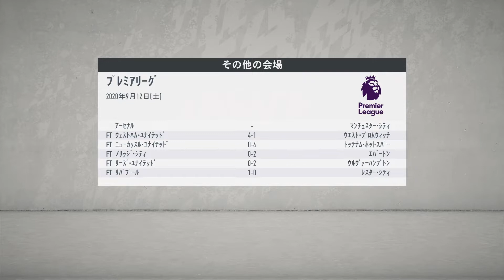FIFA20 Real Face Career Bristol City #16 PL MATCH DAY VS Burnley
FIFA ®︎EAL FACE CHANNEL VIDEO GAMER HIROです。FIFAシリーズの固有フェイスリストや固有縛りのキャリアモードをやっていきたいと思ってます。よかったらチャネル登録＆コメントよろしくお願いします。